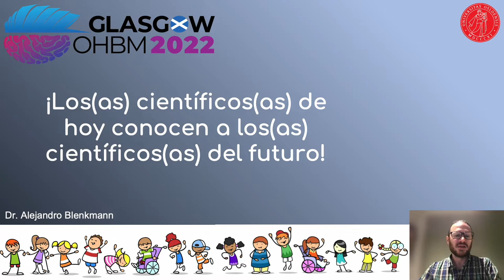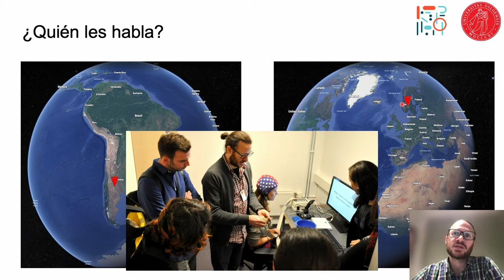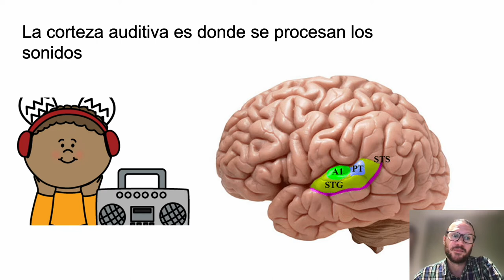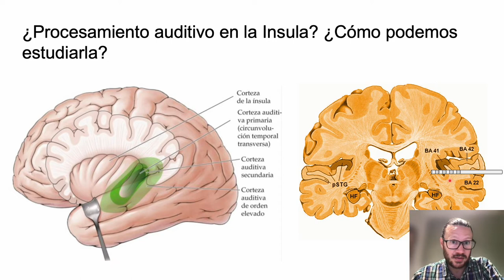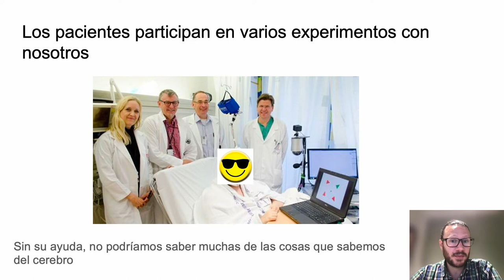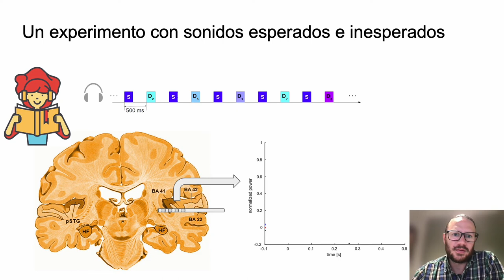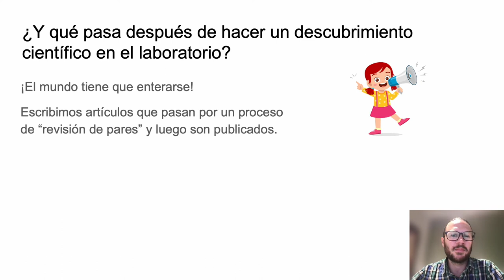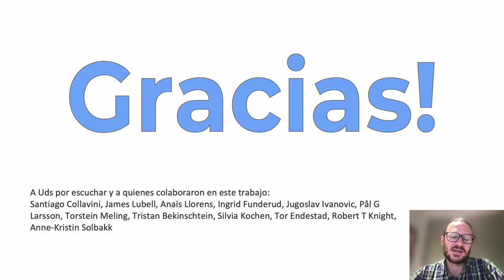OHBM2022 KidzReview Spanish